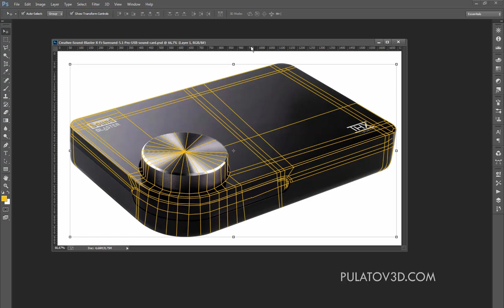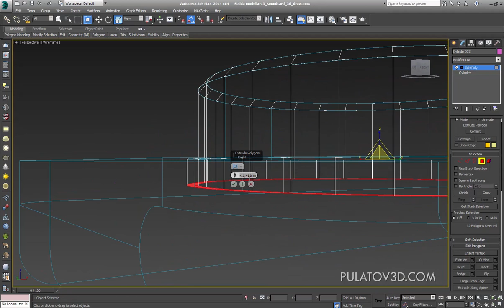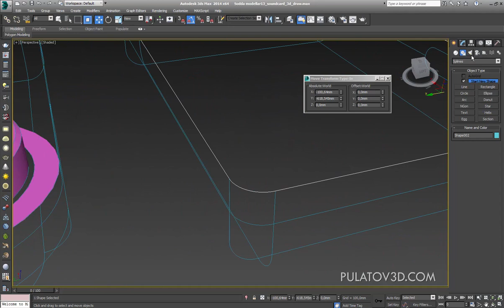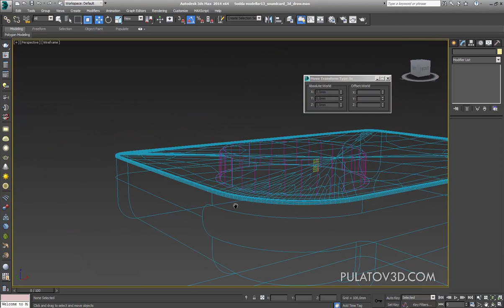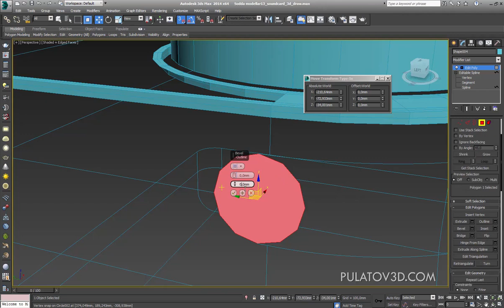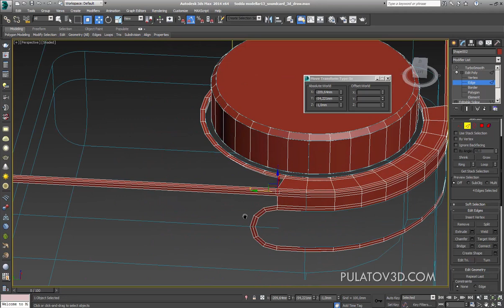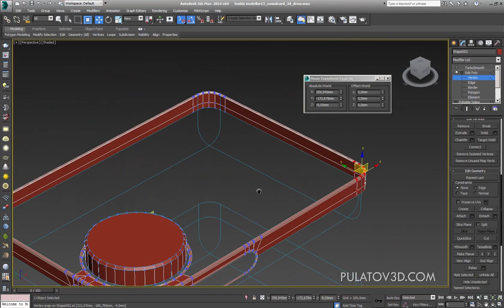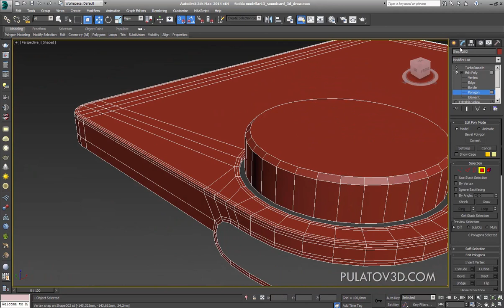3D MODELING ASOSLARI. 3DSMAX. DARS-21(Texnika. Modellash)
Ushbu o'zbek tilidagi video darslar, "3D Modeling asoslari" DVD kursining davomidir. Darslar bepul bo'lgani bilan, 3D modeling yo'nalishida bilish muhim bulgan ma'lumotlardan iborat.